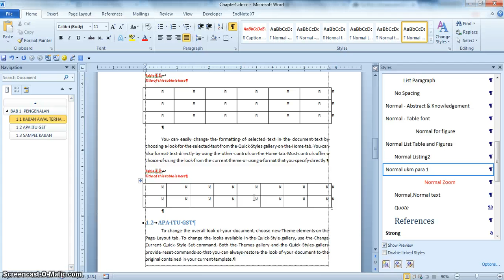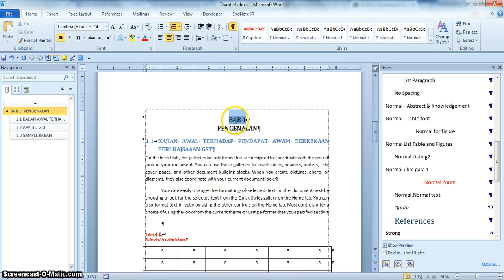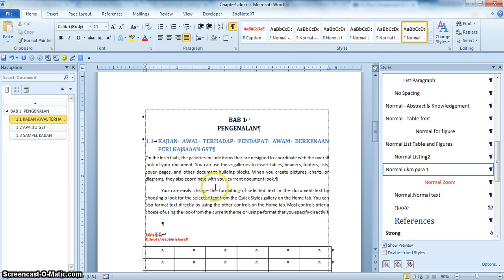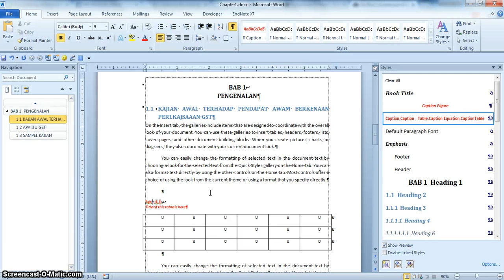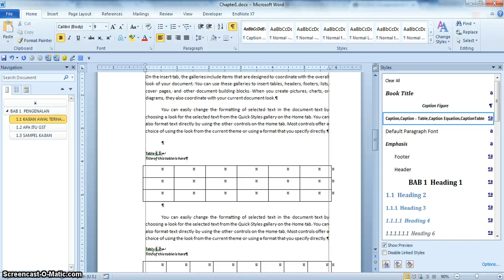MS Word for Thesis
This is an introduction to the relationship of Navigation Pane and MS Word Template for thesis formatting.